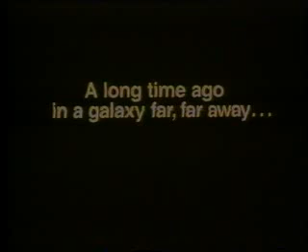Mischief(1985)_Trailer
50's style movie